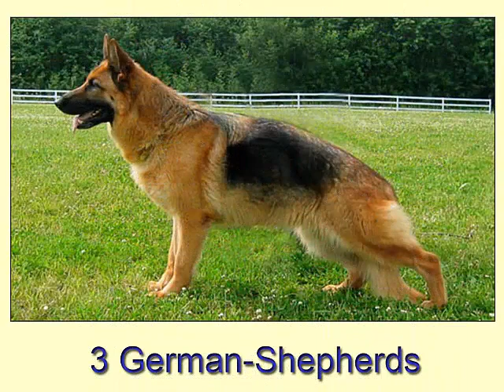10 farliga hundraser